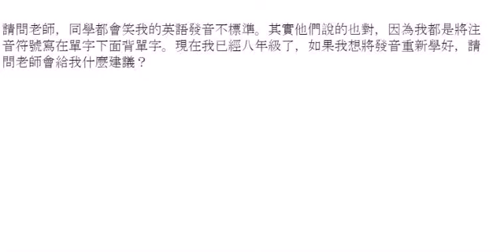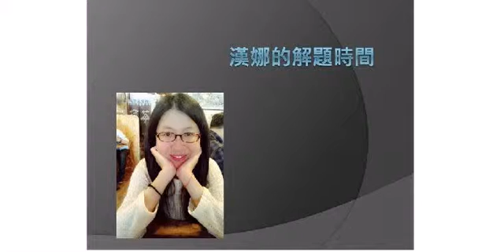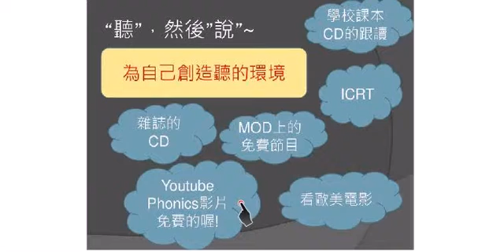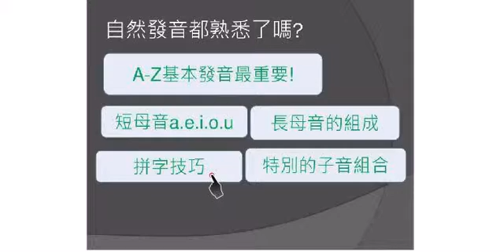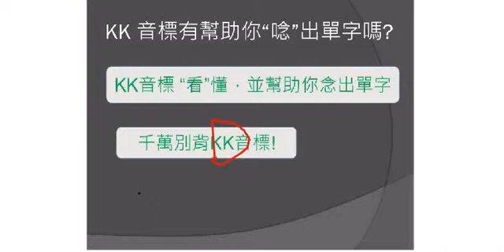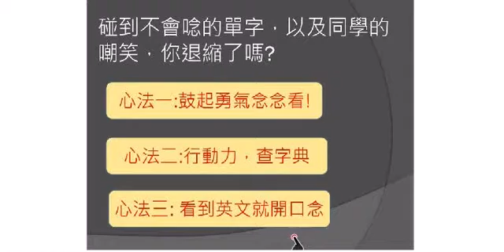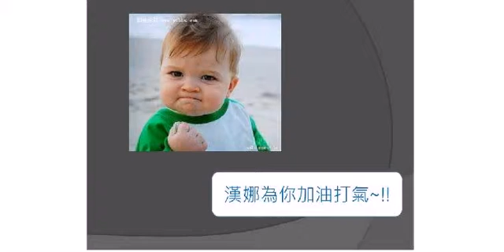【七年級英文】 英文開口說，超簡單!_周昀瑩老師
英文發音真的很難嗎?  No No No!!
只要有自信、不怕犯錯，英文就能越練越好唷! (顯示完整資訊看更多)

快跟著漢娜老師來喚起你的英文魂吧!!